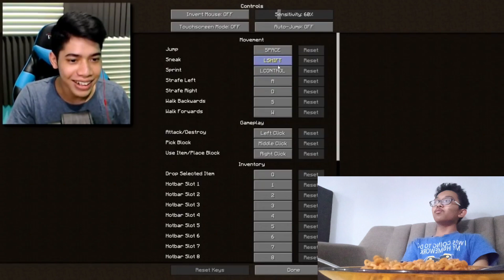React Minecraft Parkour, Kalo Jatuh Makan 1 Suap Samyang😁|Challenge Samyang 1